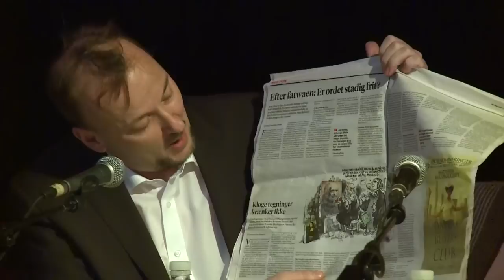Fatwa or freedom of speech?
The Lars Vilks Committee and Danish Atheist Society marked the 25. anniversary of the fatwa against Salman Rushdie.
Featuring Lars Vilks, Henryk Broder, David Pryce-Jones, Gita Sahgal, Nana Prentø, Mikael Jalving, Helle Merete Brix, Niels Ivar Larsen and Jaleh Tavakoli.
Arranged by The Lars Vilks Committee.
Produced  by Budowski film/ v Peter Bak